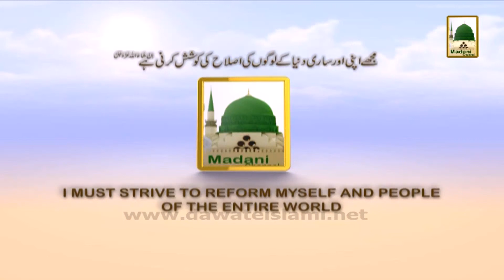Tassurat - Maulana abdul haleem Chushti (Hind)